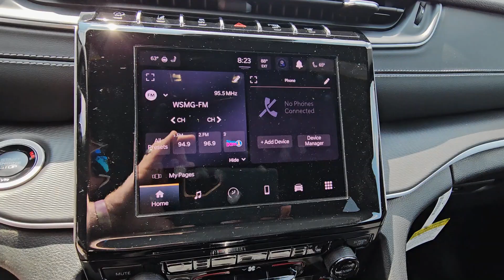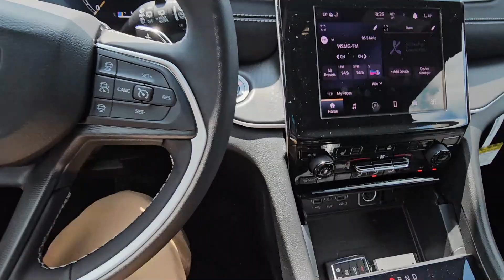2024 Jeep Grand Cherokee Available Now At Carville CDJR In Greeneville TN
Summary
Experience unparalleled adventure and luxury with the 2024 Jeep Grand Cherokee Altitude X, now available at our dealership. This robust SUV comes equipped with a powerful V6, 3.6L engine and 4WD, ensuring a smooth and confident ride on any terrain.

Vehicle Details

Step inside and enjoy the refined comfort of leather seats, designed to provide ultimate support during both short trips and long journeys.

Safety is paramount with features like Forward Collision Warning, which helps prevent potential accidents by alerting you to imminent collisions. The heated steering wheel adds a touch of comfort on chilly days, making every drive more enjoyable. Parking and reversing are made easier with the Back-Up Camera, giving you a clear view of what's behind you.

The 2024 Jeep Grand Cherokee Altitude X combines rugged capability with sophisticated amenities, making it the perfect choice for those who demand both performance and luxury. Visit our dealership today to test drive this exceptional SUV and discover why it's the ideal vehicle for your next adventure.

Equipment
The rear parking assist technology on this model will put you at ease when reversing. The system alerts you as you get closer to an obstruction. The vehicle offers Automatic Climate Control for personalized comfort. This mid-size suv has auto-adjust speed for safe following. Bluetooth® technology is built into this Jeep Grand Cherokee, keeping your hands on the steering wheel and your focus on the road. This model's Forward Collision Warning feature alerts drivers to potential front-end collisions. The leather seats in the vehicle are a must for buyers looking for comfort, durability, and style. It comes equipped with Android Auto for seamless smartphone integration on the road. See what's behind you with the back up camera on the Jeep Grand Cherokee. Keep your hands warm all winter with a heated steering wheel in this model .